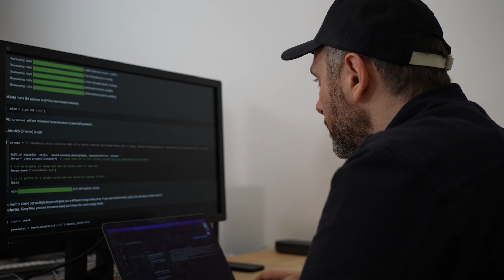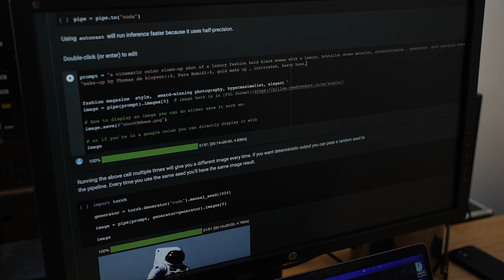Une Collector Luxe de CB News - David Raichman